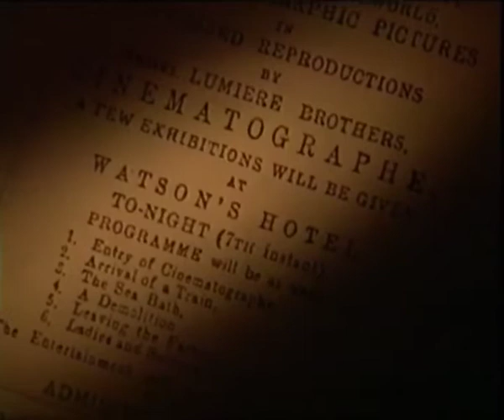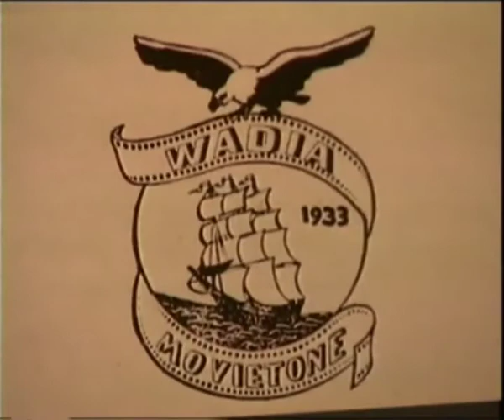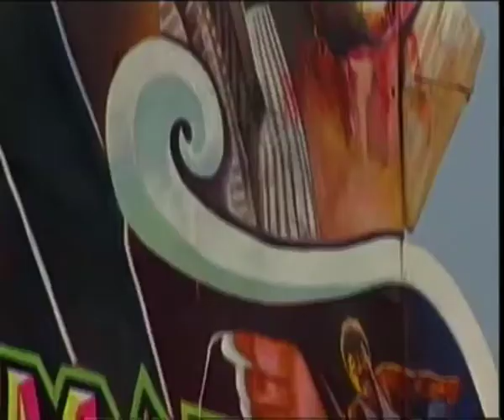The Making of a Nation - Part VII: A Society in Transition (04.55 Mins.)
'A Society in Transition' is about the changes that Indian society has seen in its 50 years of independence. Many steps were taken to ensure that social injustices are erased and equality is restored: abolition of untouchability and Zamindari system, reservation for scheduled castes and tribes, women's right to property, legalization of divorce, etc. One affirmative action that triggered protest was the Mandal Commission recommendations that politically legitimized caste politics. The embracing of economic liberalization resulted in the growth of telecommunications and satellite television. Globalization influenced new lifestyles with consumerism moving to new heights. People started using cyber space to spread awareness. The 50 years of independence has redefined civilization in India.